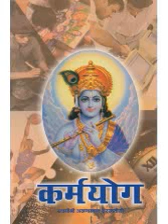PHILOSOPHY PART-9 BY SUJEET SINGH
गीता दर्शन में कर्मयोग